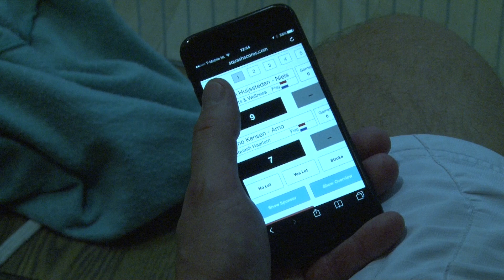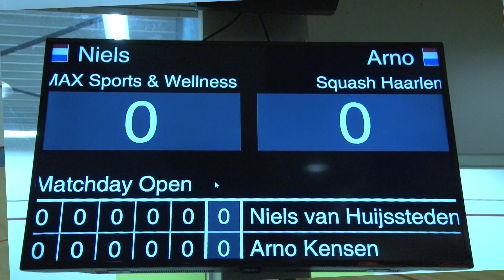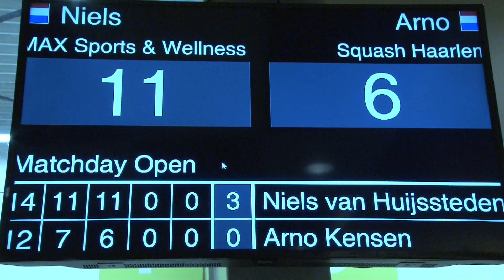SoccerSquash Matchday Open 2017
Op zaterdag 25 maart 2017 werd een Soccersquash toernooi gehouden bij Max Sports & Wellness in Beverwijk. SoccerSquash is een combinatie van voetbal en squash en is een opkomende sport.